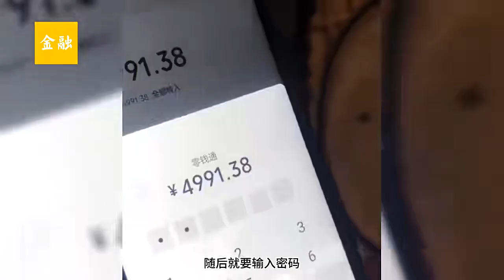男子刷短视频手机突然失控，跳微信转账自己输密码，点屏幕没反应